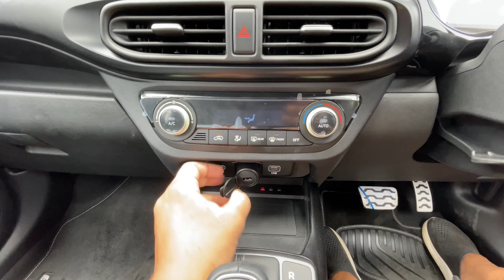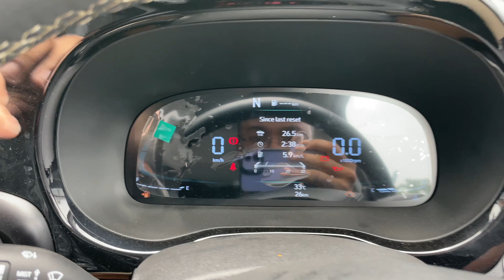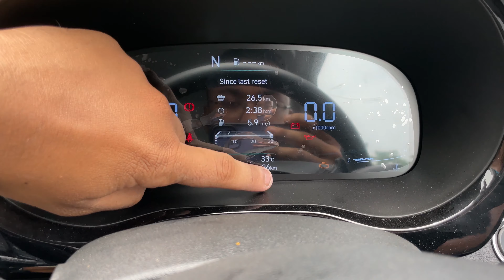New Hyundai Exter Top Model AMT❤️@11.25 Lakhs (On Road)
Hi guys, hope you all are doing well. So this is my review of the 2023 Hyundai Exter SX(O) Connect AMT.

Showroom Details: Saraighat Hyundai, Adabari, Guwahati